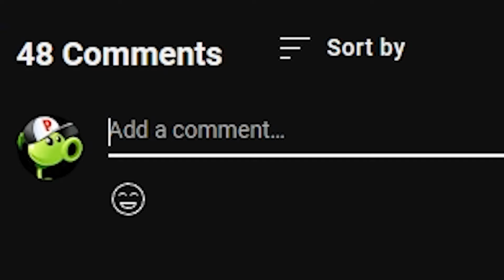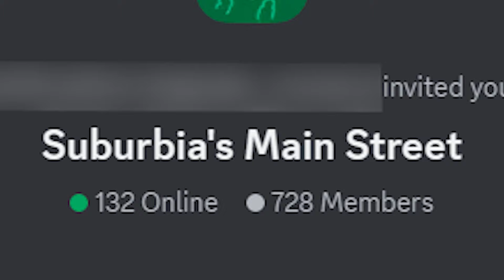Announcement to the PvZ Community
The Garden Fiesta is an event on September 14th on all platforms where everyone including players and content creators play for a day, streaming the game and attempting to revive the game for a day by just having fun and participating in mini events. Please share this to discords servers and inform other pvz content creators about this. I'll be streaming during the day on the 14th, see you there.

Credit: @GabrielOflTM for thumbnail render.